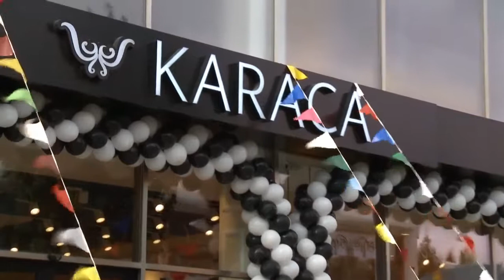Karaca Xalqlar mağazasının açılış roliki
Karaca mağazasının Xalqlar filialını Sizə təqdim edirik